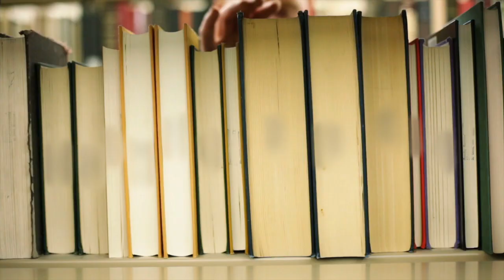The Journey Within by Radhanath Swami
Best-selling author Radhanath Swami inspires readers once more in this long-awaited follow-up to The Journey Home: Autobiography of an American Swami. Intimate stories from his decades of experience as a guru illustrate the basic tenets of bhakti yoga, and illuminating references to Western religions and ideologies make this ancient philosophy more accessible than ever. The Journey Within invites readers from all backgrounds to delve into their hearts and discover the simple truths that unite us all.

World-renowned spiritual leader Radhanath Swami draws from his path toward enlightenment and his personal experiences to demystify the ancient devotional path of bhakti, capturing its essence and explaining its simple principles for balancing our lives.

His down-to-earth writing simplifies spiritual concepts and answers timeless questions in a heartfelt narrative that brings this sacred philosophy beautifully to life. What is love? What is the soul? Who is God? How can we live in the physical world without losing touch with the spiritual?

In concise and approachable language, Radhanath Swami sheds light on how to answer these vital questions and offers solution to life’s dilemmas with the simplest of resources. Begin your own journey within and uncover the path of self-discovery and transformation.